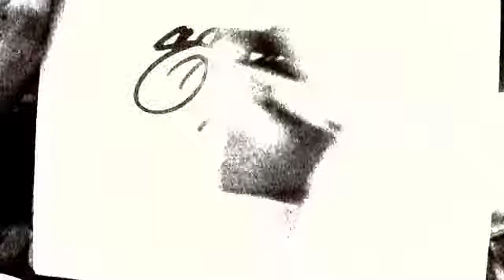MOSE- Graffiti #2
Song Sick Symphonies/ Immortal Technique- CIA Murdered me.